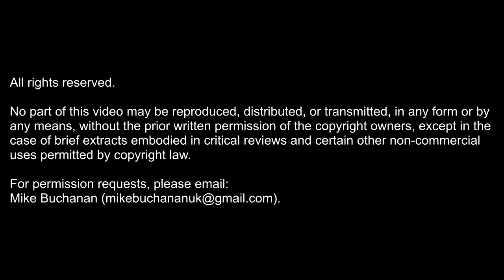ICMI20: Nick Langford "The Feminist Campaign to Enshrine Presumption of No-Contact into Family Law"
Nick describes himself as yet another ordinary father who found himself an unwilling traveller into the nightmarish world of the family courts. He joined Fathers 4 Justice, for whom he conducted research for a number of years. Now happily married, he has recently become a grandfather. He has worked as a technician in theatre and television and now in education. He was the author of An Exercise on Absolute Futility (2015). Earlier this year, he published a translation of the Anglo-Saxon epic Beowulf. He blogs at Ex Injuria.

- Detroit (2014)
- London (2016)
- Gold Coast, Australia (2017)
- London (2018)
- Chicago (2019)